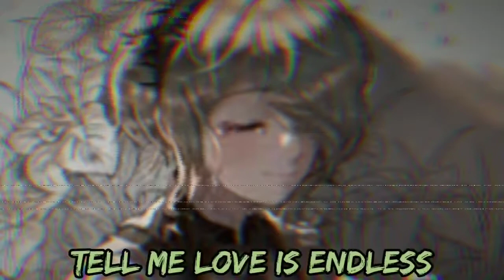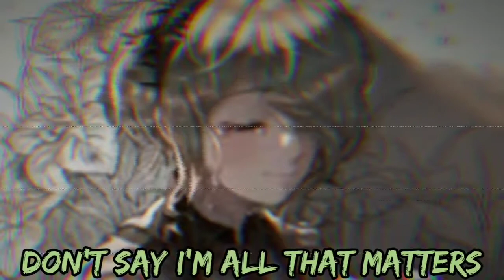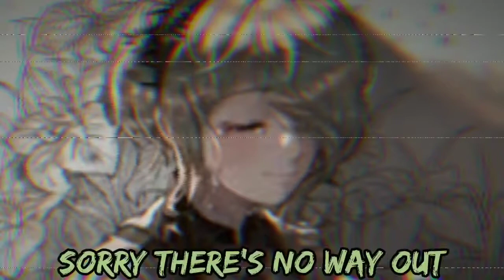『Listen Before I Go』『Nightcore』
♪Listen Before I Go-Billie Eilish♪

↬Charecters↫
↬Kirumi Tojo-Danganronpa V3 Killing Harmony↫

↬Nightcored by-A ŁemønxŁime↫